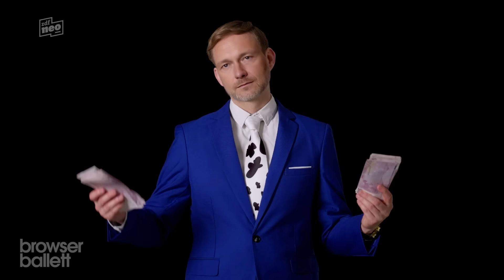Lindner vs. Kinder - Der Song | Browser Ballett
Exklusiv fürs Browser Ballett erklärt Christian Lindner seine jugendfeindliche Politik.

Unseren aktuellen Langfilm "Brüste des Terrors" seht ihr in der ZDFmediathek ➜